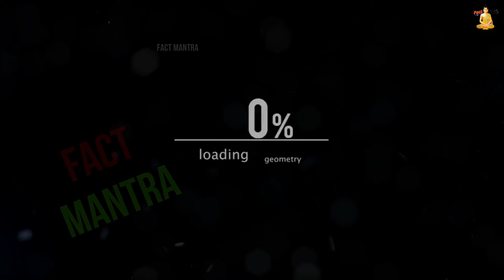सबसे पुरानी मस्जिद के नीचे दफन है 27 हिन्दू मंदिर | Jama Masjid Hindu Temple News LIVE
jama masjid news LIVE
masjid ke niche mile hindu mandir
hindu mandir todkar banai masjide
sabse purani masjid me mile hindu mandir

today in this video see about jama masjid hindu temple news LIVE top trending topic in hindi also see masjid ke niche mile hindu mandir and hindu mandir todkar banai masjide and sabse purani masjid me mile hindu mandir full explanation in hindi

Which mosque was built on top of the Hindu temple?
Conversion of Hindu temples

The temple was demolished under the orders of Aurangzeb, who then constructed the Gyanvapi Mosque atop the original Hindu temple. The demolition was motivated by the rebellion of local zamindars (landowners) associated with the temple.

Queries Solved :-
masjid me mile hindu mandir ke nisan
masjid me mile shivling
shvling on masjid
purani masjid
old masjid

Was the mosque built on the temple in Ayodhya?
According to the inscription on its walls, the Babri Masjid constructed on orders of emperor Babur. Local tradition says it was built after demolishing (the ruins of) a temple at the birth spot of Rama.

Who was the Prime Minister of India when Babri Masjid was demolished